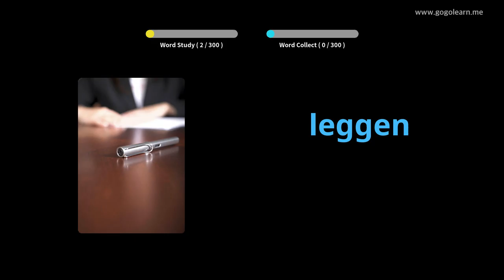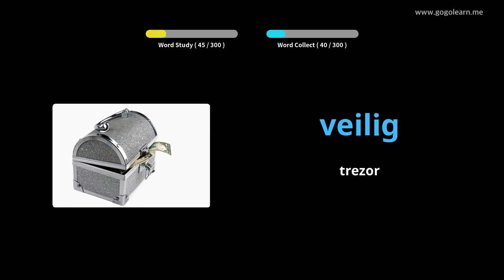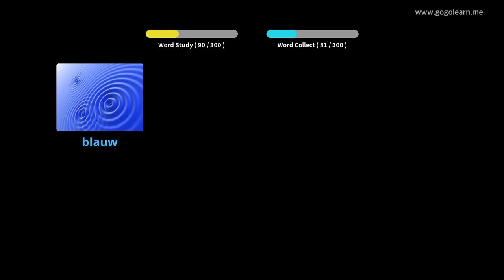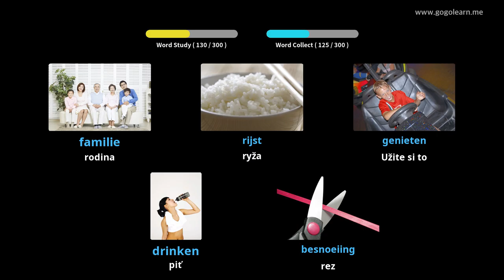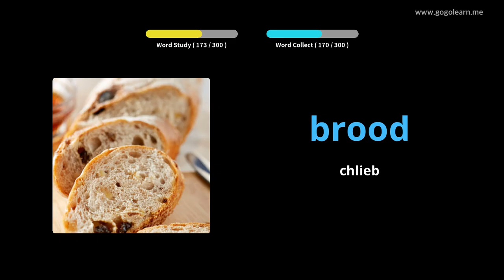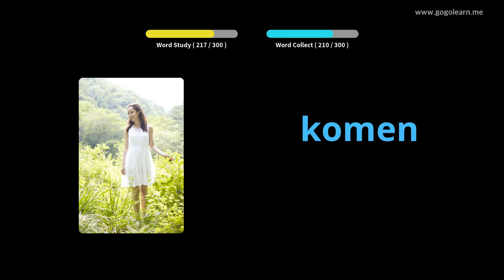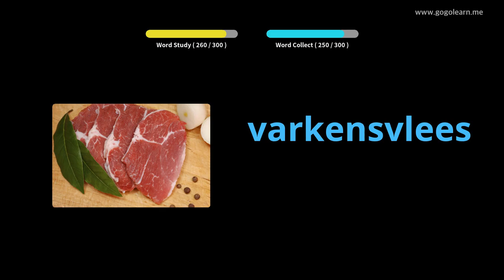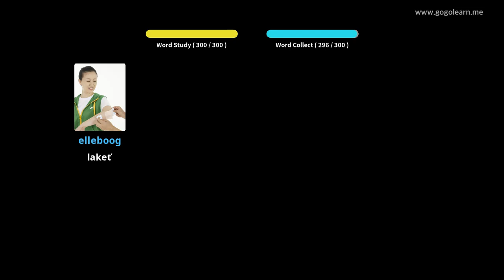Počúvanie holandského slovníka počas jazdy | Golearn